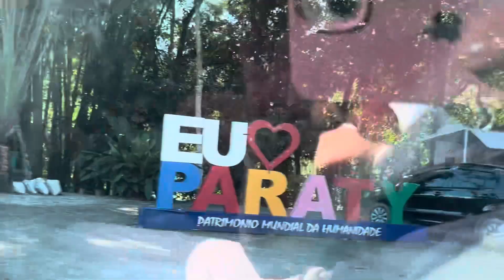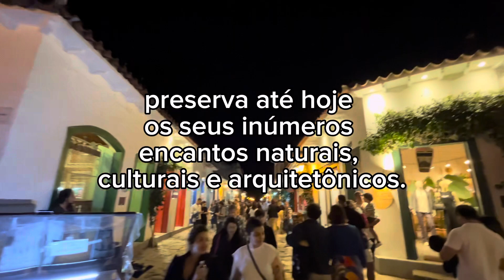Paraty RJ Centro Histórico Viagem com Crianças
Saindo de Mauá SP para Paraty RJ com duas crianças pequenas, bora viajar com a gente para esse lugar histórico maravilhoso

Assistam Também

Oiii
sou a Priscila Faria, Psicóloga, Teóloga, esposa, mãe da Sofia e do Benjamin, Criadora do Menos é Mais Qualidade de Vida, Missionária, Minimalista.
De uma forma descontraída compartilho com vocês vídeos do meu dia a dia relacionados a Qualidade de Vida 🌿